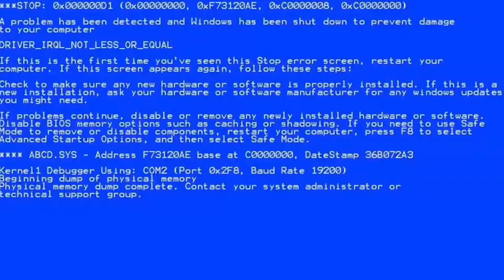ABONARE. EXE TRAILER 2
ACUM 100 DE ANI...